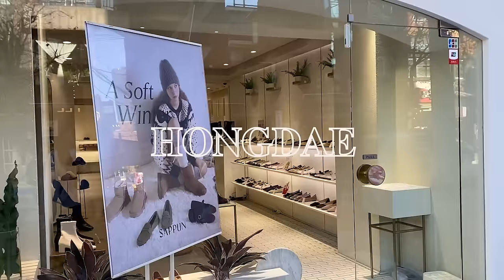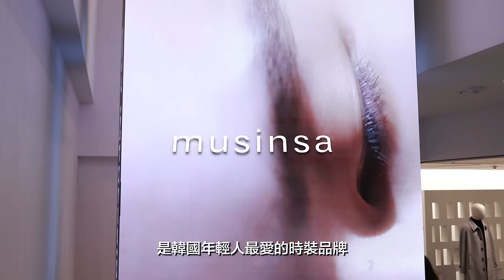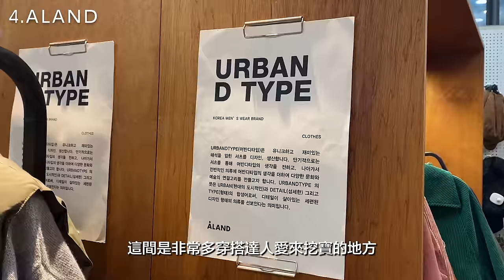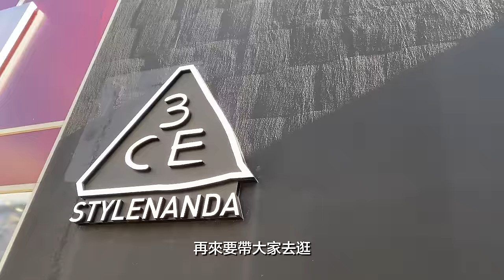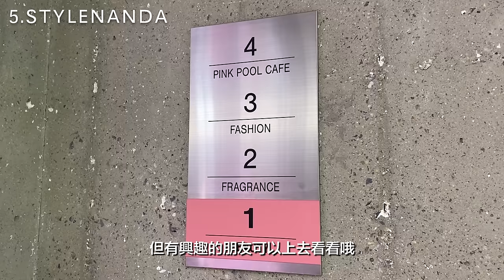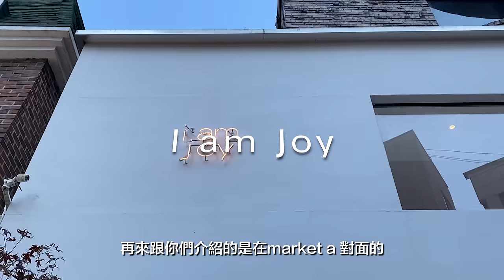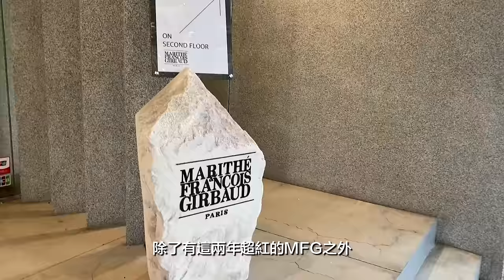2024先筆記‼️ 韓國弘大逛街地圖🇰🇷 這9間不藏私必逛!! (男女裝都有) | 楊允兒UNA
Hello 我是楊允兒UNA

如果是第一次來韓國首爾旅遊的話
一定少不了安排一趟弘大逛街行程
畢竟相比於聖水洞漢南洞等設計感十足的小眾服飾
弘大的衣服相對來說要親民很多款式也比較好駕馭
但究竟這個總是被人潮擠得水泄不通的弘大要怎麼逛呢？
今天趁著有朋友第一次來韓國逛街的機會
不藏私跟大家分享了 9個我自己平時來弘大很愛逛的點～
希望有幫助到大家～
2023的最後
也預祝大家 Happy New Year!

⏰時間軸：
00:00 開場
00:55 NERDY
01:35 musinsa standard
02:12 STCO
02:50 ALAND
03:22 STYLENANDA
04:43 SAPPUN
05:14 OR MUSEA
05:44 I am joy
06:10 MFG/CONVERNAT/thisisneverthat